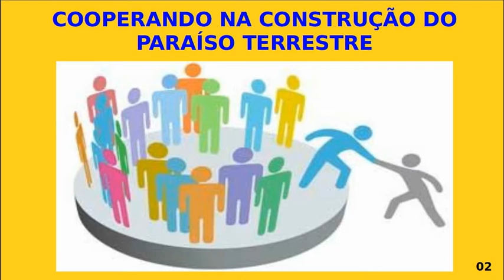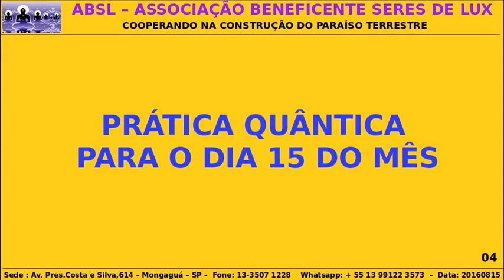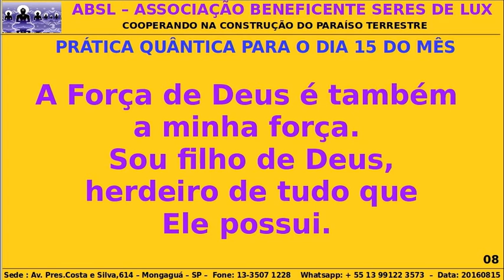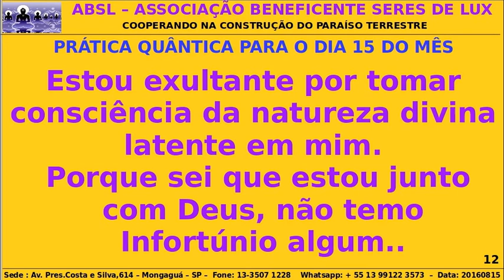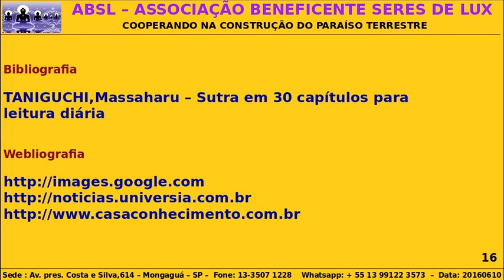ABSL - Prática Quântica para o dia 15 do mês